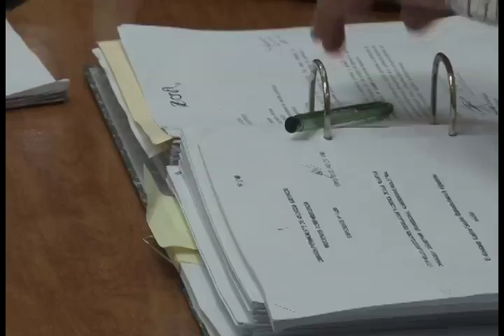ASAMBLEA LEGISLATIVA NOTICIAS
En la presente edición de Asamblea Legislativa Noticias encontrará las siguientes informaciones:

Diputados avalarían vía rápida a contención del gasto pero no para impuestos

Elimina transitorio que permitía despidos en el MOPT

Ministerio de Hacienda y UCCAEP defendieron sus posiciones sobre fraude fiscal ante diputados.

Proponen a diputados implementar la industrialización del cannabis.